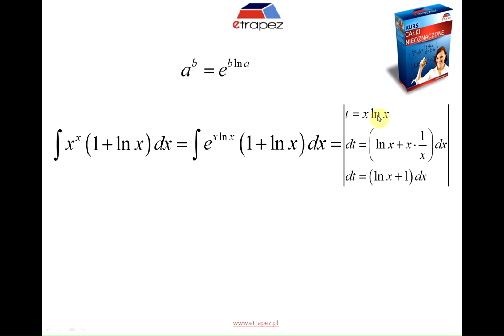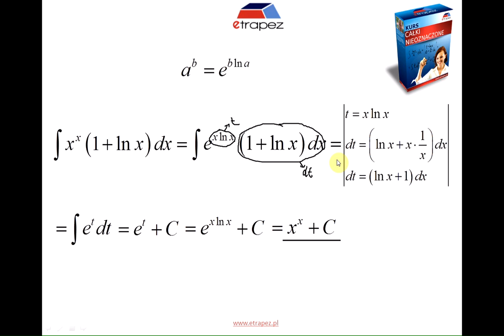Całka nieoznaczona zawierająca x^x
Czego nas może nauczyć całka nieoznaczona zawierająca x^x?

Solidna robota i zrobienie wielu przykładów w początkowych działach analizy opłaca się także w późniejszych, co widać na całce w filmiku...

Warto zapamiętać przekształcenie funkcji x^x.